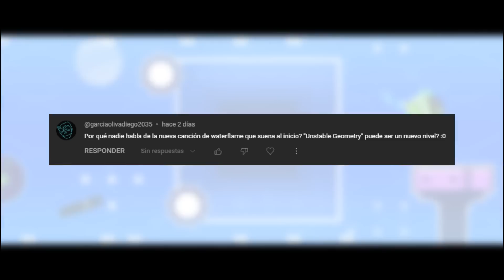¿EL NIVEL SECRETO DE GEOMETRY DASH 2.2?